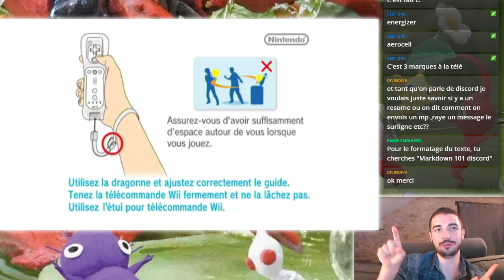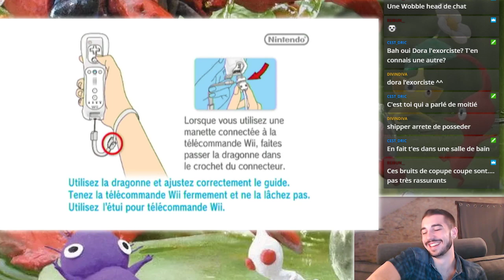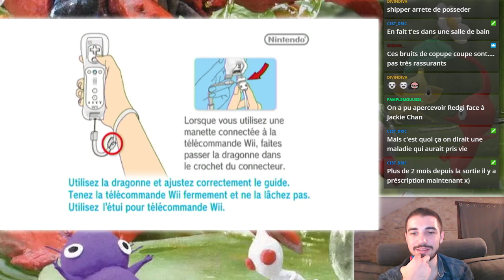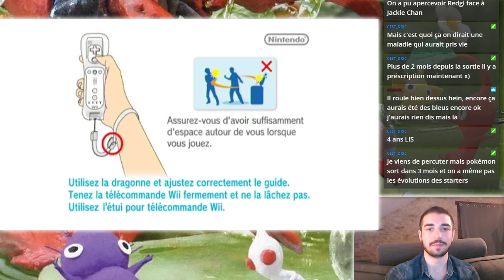Pikmin 2 - Episode 9 Le pire trésor...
La Grotte du Chaos... Terrible, terrible grotte avec des épreuves vraiment pas sympathiques, à l'image de l'horrible Boss qui nous attend en bas et de son trésor.